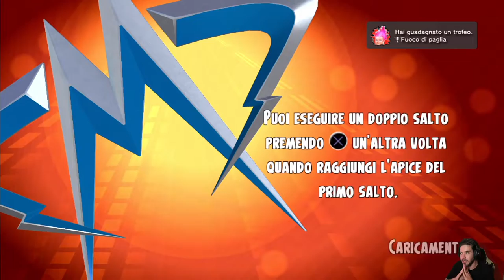Megamind: La Resa dei Conti (PS3) -EP 9- I Parchi